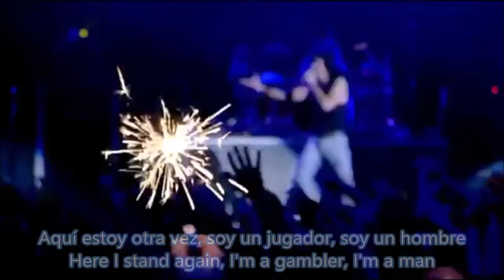Gotthard Homerun Subtitulado Español Ingles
Todos los derechos de la música aquí expuesta pertenece a sus respectivos autores.
material con fines no lucrativos.
Hoy nuevamente Gotthard "Homerun" del álbum : "Homerun" del año 2001 , temazo!!! que vale la pena conocer... de momento, ese es mi trabajo final, dar a conocer toda esta excelente música.

Info Del Álbum:

 Publicación Suiza 29 de enero de 2001
Grabación 1998
Género Hard rock
Duración 48:47
Discográfica BMG
Productor(es) Chris Von Rohr, Leo Leoni

Track List

«Wun Ga-Li» (instrumental)
«Everything Can Change»
«Take It Easy»
«Light in Your Eyes»
«Heaven»
«Lonely People»
«Eagle»
«End of Time»
«Say Goodbye»
«Reason to Live»
«Come Along»
«Homerun»

Créditos y personal

Voz - Steve Lee
Coros - Leo Leoni
Bajo - Marc Lynn, Steve Bishop
Guitarra - Leo Leoni, Freddy Scherer
Batería - Hena Habegger
Teclados - Cat Gray
Percusión - Cat Gray
Composición - Steve Lee, Leone Leoni y Chris Von Rohr
Arreglos - Chris Von Rohr
Mezclas – Phil Kaffel
Fotografía - Bernhard Kühmstedt
Dirección de arte - Thomas Sassenbach

Let's Rock Baby